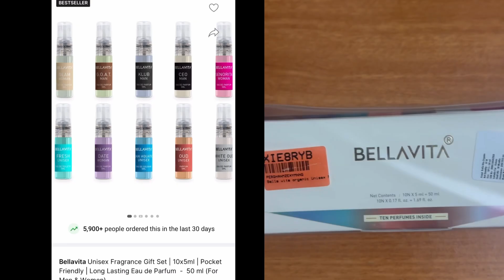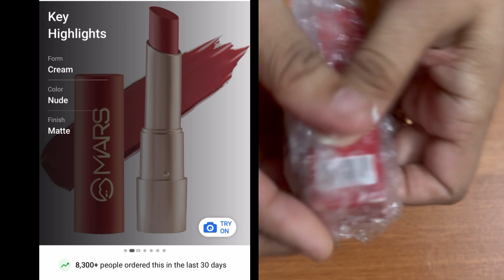Beauty products from Flipkart | Starting from 179₹ | Flipkart Haul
Purchase Links 🛍️:

1️⃣ L'Oréal Paris Extraordinary Oil Hair Serum| For Dry & Frizzy Hair|6 Rare Flower Oils

2️⃣ Plum BodyLovin' Drivin' Me Cherry Shower Gel | SLS-Free Cherry Body Wash

3️⃣ BAJAJ Almond Drops Body Lotion

4️⃣ Bellavita Unisex Fragrance Gift Set | 10x5ml | Pocket Friendly | Long Lasting Eau de Parfum  -  50 ml

5️⃣ MARS Ultra Pigmented Creamy Matte Lipstick

6️⃣ MARS Ultra Pigmented Creamy Matte Lipstick

Flipkart Product
Flipkart Makeup products
Flipkart beauty products
Flipkart skin care products
Flipkart body care products
Flipkart hair care products
Skin care products
Body care products
Hair care products
Makeup products
Lipsticks
Lipsticks from Flipkart
Lipsticks starting from 189₹
Lipsticks under 200
Mars lipsticks
L’Oréal hair serum oil
Lakmé lipsticks
Flipkart sale
Flipkart Haul
Flipkart  perfumes
Bella vita perfumes
Bella vita trial perfumes
Flipkart beauty products
Bajaj Almond Drop Body Lotion
Body Lotion
Moisturisers
Plum body wash
Plum cherry shower gel
Plum goodness products